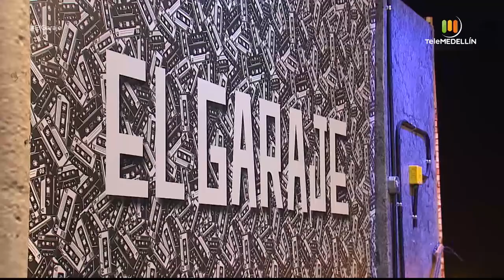LA MUSCARIA [El garaje] Telemedellín